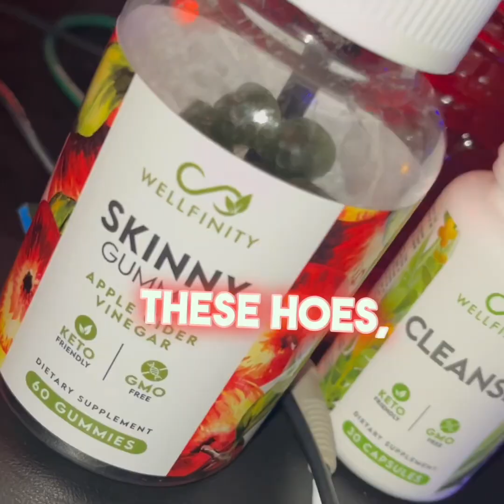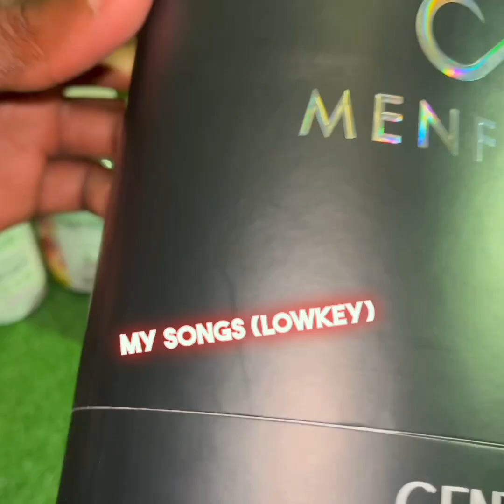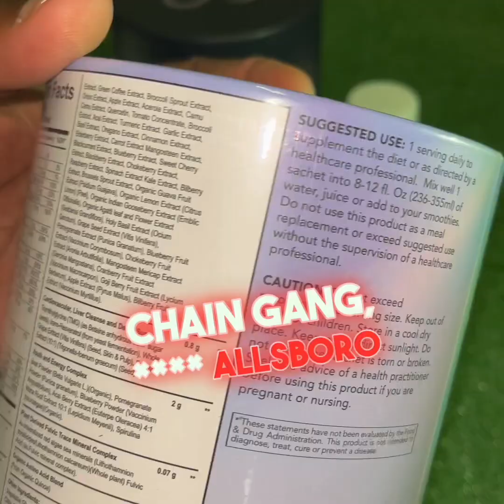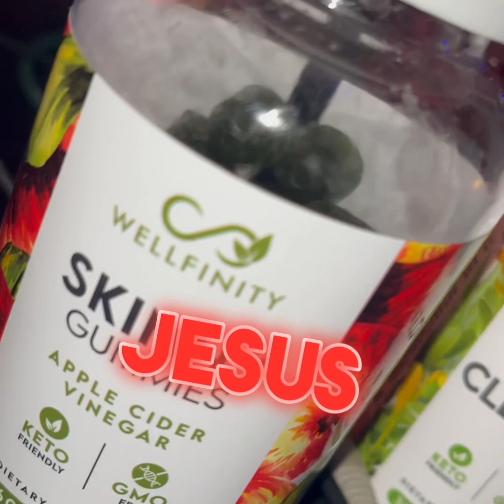Focused (feat. Young Thug) by Quavo | Lyrics to Focused by Quavo ft Young Thug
Lyric video for "Focused" by Quavo and Young Thug! Use for Instagram reel audio because it’s trending as we speak 🗣️

This high-energy track is sure to get you hyped up and grooving. "Focused" is a collaboration between Quavo and Young Thug, two powerhouse rap vocalists known for their infectious melodies and catchy hooks. Produced by Buddah Bless, this song is a perfect blend of their unique styles.

To become an Influencer for the products shown in video and earn 25-40% commissions on retail sales visit

"Focused" is released under the labels Quality Control Music and Motown Records, with exclusive licensing to UMG Recordings, Inc. It became available on August 18, 2023. The studio personnel behind this track includes mixer Manny Marroquin, assistant mixers Zach Pereyra, Anthony Vilchis, and Trey Station. Quavo and Young Thug both bring their incredible talent as rap vocalists, as well as Quavo's expertise as a recording engineer.

The administrative support for this project comes from Liz Isik and Todd Sullivan, who handle A&R duties. The mastering engineer responsible for the final touches is Colin Leonard. The song was composed and written by Quavious Marshall, Jeffery Lamar Williams, and Tyron Douglas.

Don't miss out on this incredible collaboration! Watch the official music video for "Focused" and let the rocket power of Quavo and Young Thug take you on a wild ride.